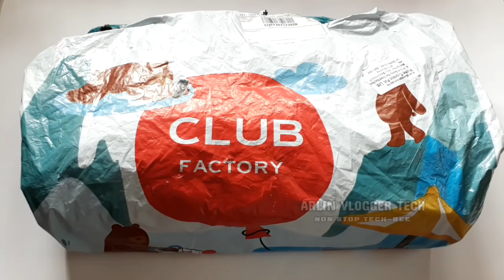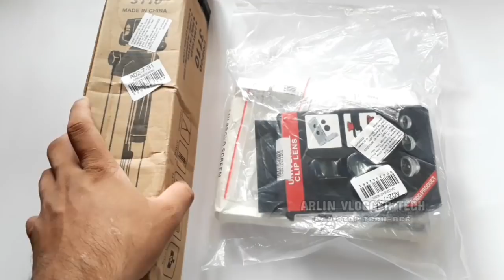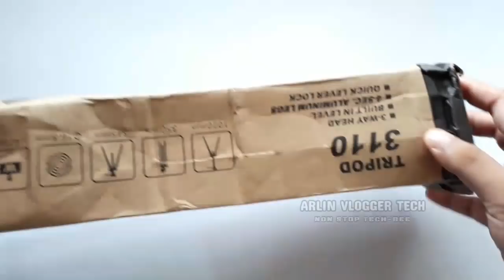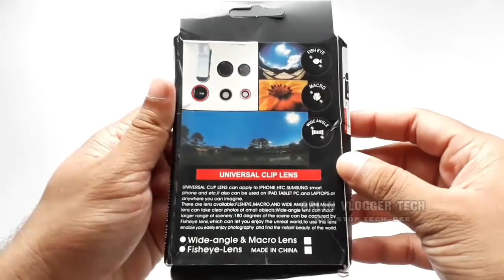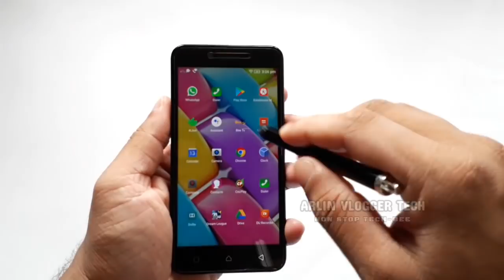1000 രൂപക്ക് ഇത്രയും സാധനം എവിടുന്നു കിട്ടി l 1000 രൂപക്ക് വാങ്ങിയ ഒരു ലോഡ് സാധനങ്ങളുടെ Unboxing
1000 രൂപക്ക് ഇത്രയും സാധനം എവിടുന്നു കിട്ടി l 1000 രൂപക്ക് വാങ്ങിയ ഒരു ലോഡ് സാധനങ്ങളുടെ Unboxing

Football സ്പെഷ്യൽ Give Away